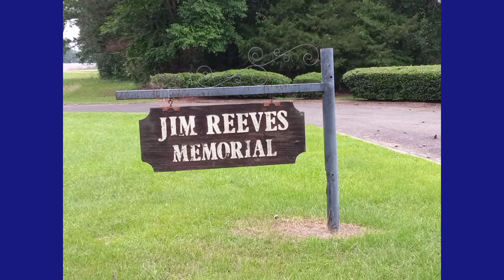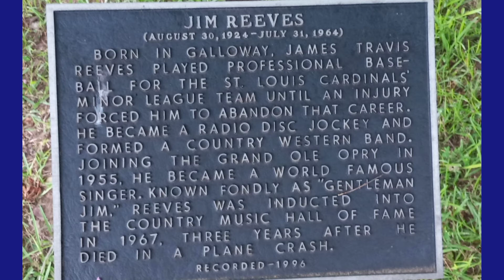Jim Reeves Memorial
Jim Reeves Memorial Carthage TX